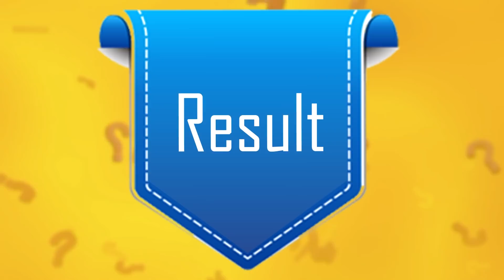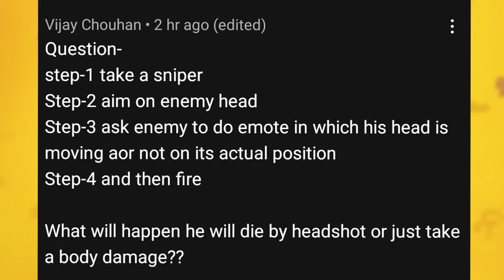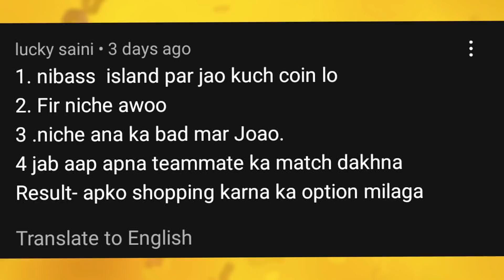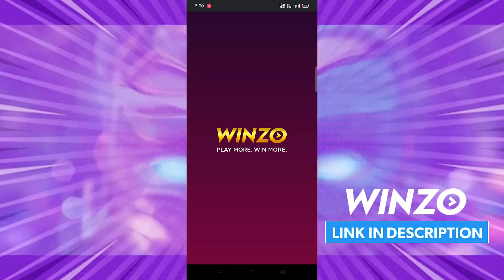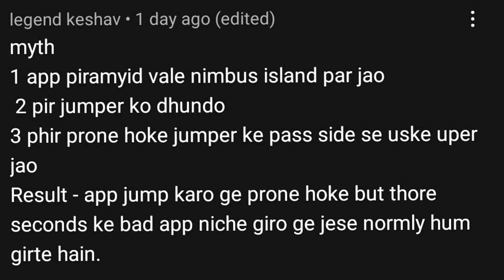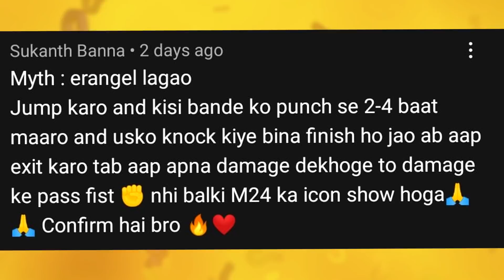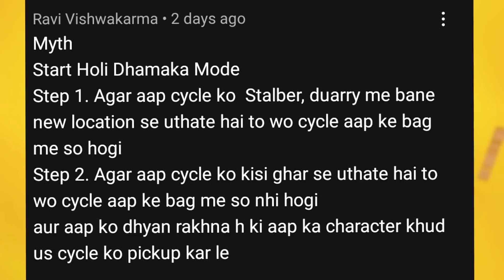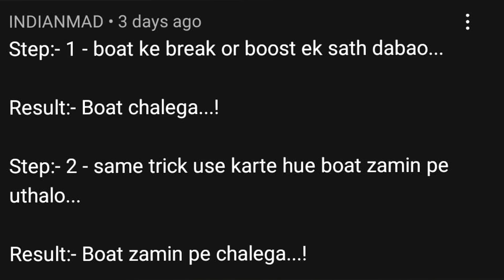😨 New Bicycle vs Spike Trap Experiment! | Top 20 Myth Busters + Tips & Tricks of 1.9 Update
Download WinZo & Get 50Rs Bonus!!

Hi Guys This Video is New Bicycle vs Spike Trap Experiment! | Top 20 Myth Busters + Tips & Tricks of 1.9 Update In BGMI/PUBG MOBILE of new season (jujutsu kaisen mode in pubg mobile/bgmi) Hopefully You Learn Something New About PUBG Mobile and BGMI. ❤️

Known as:
Adhyax
Anokha
Vipax

(Don't Mail for Free UC & Free Royale Pass)

What's Types Content Vipax Upload Here About PUBG Mobile (BGMI) ?

Answer:
1. Top 20 Tips & Tricks.
2. Top 10 Mythbusters.
3. Top 20 Mythbusters.
4. Top 100 Tips and Tricks.
5. How to Fix Lag & Hang
6. How to Solve High Ping Problem
7. Fix High Ping Problem.
8. Best Sensitivity Settings
9. Best Control Layout Settings.
10. New World Record.

Also This Video is Useful for PUBG Mobile, PUBG Mobile Lite, PUBG Mobile New State, PUBG Mobile KR, PUBG Mobile India (BGMI) or Battlegrounds Mobile India Best Players!

About Vipax:
Vipax is Official Partner of Battlegrounds Mobile India and EX PUBG Mobile PARTNER. Vipax Upload Top Mythbusters of PUBG mobile, 8v8 New Mode Tips & Tricks, Top Mythbusters of BGMI, Top 10 Mythbusters, Top Tips and tricks of PUBG mobile, Top Tips and tricks of BGMI, New Features of PUBG Mobile & BGMI's also sometimes Unique (anokha) content like KBC in PUBG, Squid Game in PUBG or BGMI, Lucky Crate Opening with $10000UC to $50000UC and Lucky Spin Opening with Unlimited UC, jujutsu kaisen mode Tips & Tricks in bgmi, Hide and Seek in PUBG Mobile 1v3 TDM Match Gameplay, playing against youtubers like Gamexpro, Legend X, Mortal, Scout, Panda, Sevou, Levinho, Jonathan itc. Wait for More Funny and entertaining content of PUBG mobile & Battlegrounds Mobile India (BGMI)